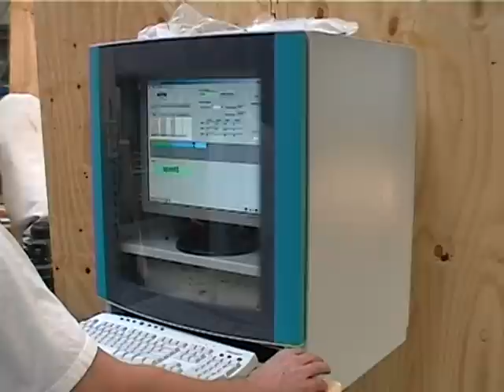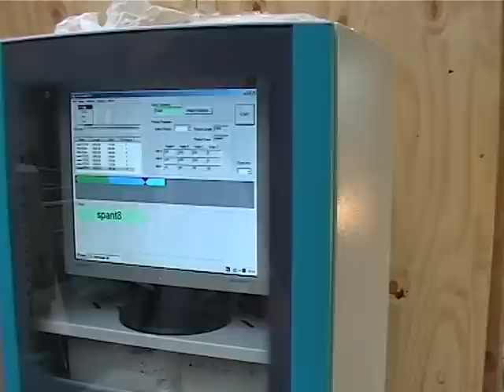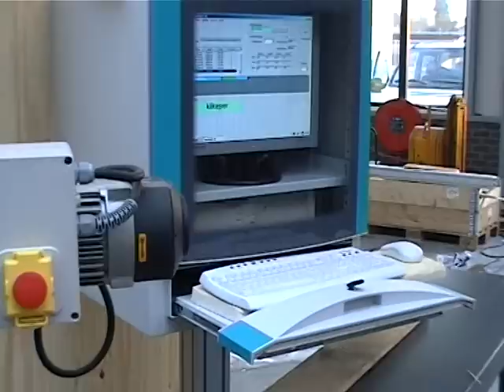angle saw with Tigerstop, Maginn Machinery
Graule angle cutting and mitre saw with automatic pusher.Because of the fact that the Graule always uses the same zero point the autmatic pusher reading are correct no matter what the angle contact maginn machinery Ireland